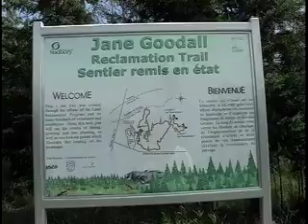Land Reclamation Sudburry, Ontario Part 1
Land Reclamation from Nickel Mining in Sudburry, Ontario, Canada